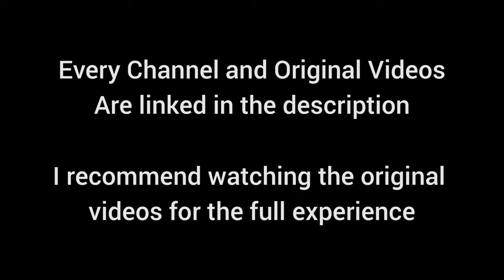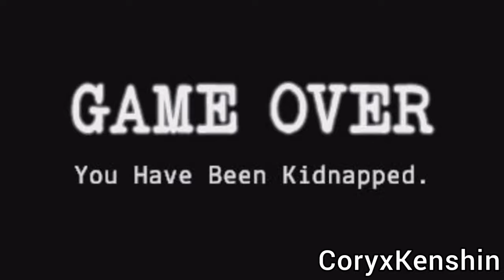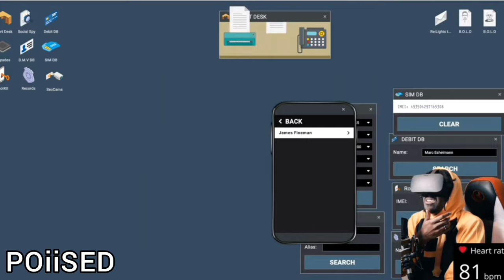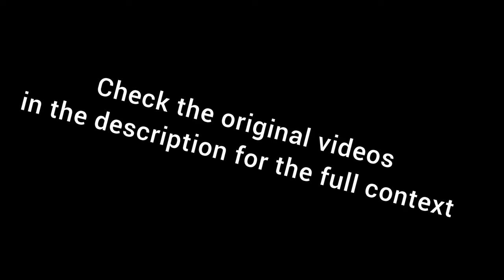Gamers react to : First Game Over JumpScare [Scrutinized]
Thats why you shouldn't try to do justice